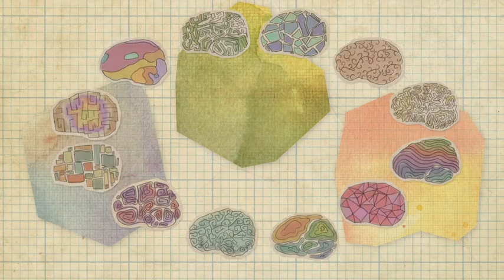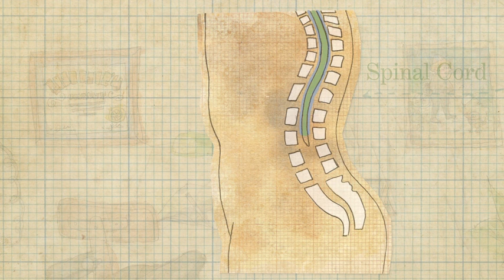Ryan VandenBussche Cares about His Brain Health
NHL Alumnus Ryan VandenBussche talks about participating in neuroscience research and the lumbar puncture procedure. He had one done as part of a study at Baycrest Health Sciences, in Toronto, Ontario.